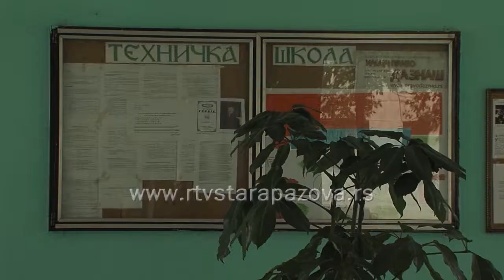Nova školska godina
Ove godine nema ozbiljnijih problema u organizaciono matrijalnom pogledu, a broj učenika je približan kao prošle godine, samo je u nekim je smanjen, ali to nije u velikoj meri uticalo na ostvarenje pune norme časova, zaključeno je na današnjem sastanku Aktiva direktora osnovnih i srednjih škola na teritoriji staropazovačke opštine. Problem tehnološkog viška prisutan je u srednjoj Tehničkoj školi. Na sednici aktiva direktora, kojoj su prisustvovali i predstavnici policije i Crvenog krsta velika pažnja je posvećena bezbednosti učenika, sa akcentom na buduće prvake, za koje je Opština Stara Pazova obezbedila fluorescentne prsluke, koje će im prvih dana nove školske godine podeliti pripadnici policije i predstavnici Crvenog krsta.